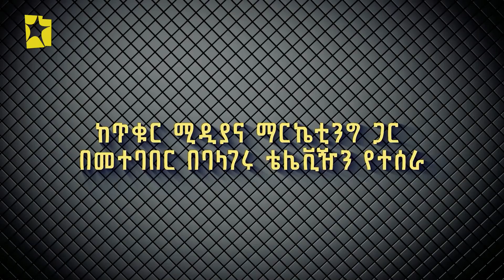ንቃት Nekat | ከየ"ኑ ጭቃ እናቡካ" ማዕከል መሥራች ዮሴፍ ወ/አማኑኤል እና ሐመረ ሙሉጌታ ጋር: ክፍል 1/2 - አቆልቋይ…